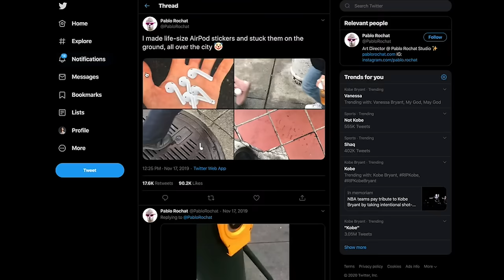Airpod Pro Sticker Prank!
Original idea by @PabloRochat